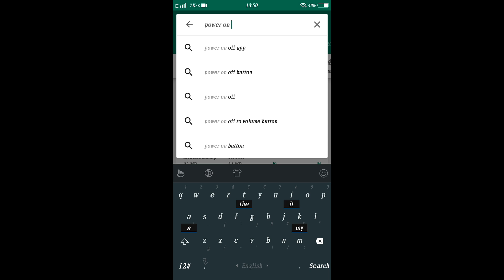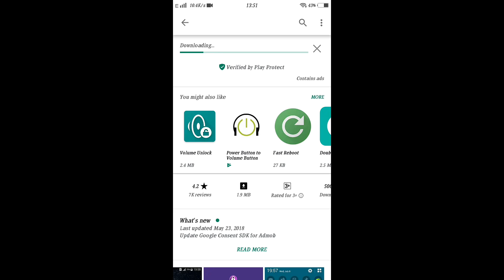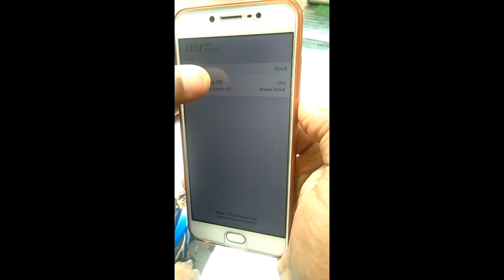How to use volume button as power button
In this video i have shown how you can use your dead phone due to power button.